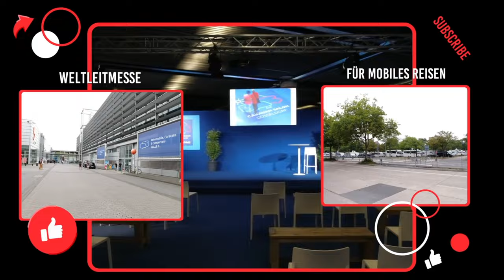Pilote V600 G - Caravan Salon Düsseldorf 2022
In diesem Video stellen wir euch aus der Pilote Group den V600 G vor.

Alle Informationen zum V600G erhaltet ihr auf der Webseite von Pilote